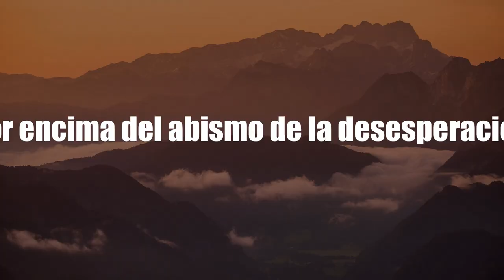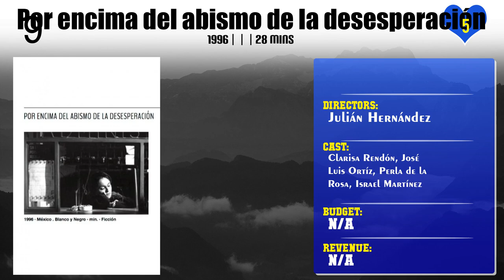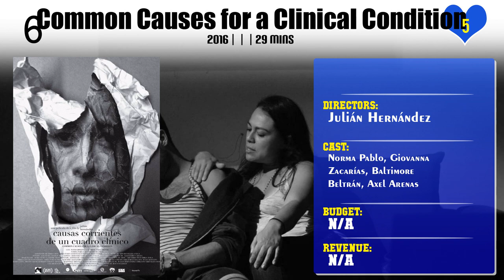Julián Hernández | Top Movies by Julián Hernández| Movies Directed by Julián Hernández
Best Movies of Julián Hernández

Find the list of top and best movies directed by Julián Hernández
1.El dolor
2.La transformación del cine en música
3.To Live
4.Boys on Film 2: In Too Deep
5.Bramadero
6.A Thousand Clouds of Peace Fence the Sky, Love; Your Being Love Will Never End
7.Wandering Clouds
8.Raging Sun, Raging Sky
9.I Am Happiness on Earth
10.The Soft Rumor of Tumultuous Seas
11.Asphalt Goddess
12.Por encima del abismo de la desesperación
13.Boys on the Rooftop
14.Long Sleepless Nights
15.Common Causes for a Clinical Condition
16.Atmosphere
17.Young Man on the Bar Masturbating with Rage and Nerve
18.Broken Sky
19.Tattoo of Revenge
20.Mexican Men

Please Comment down your favorite movie of Julián Hernández